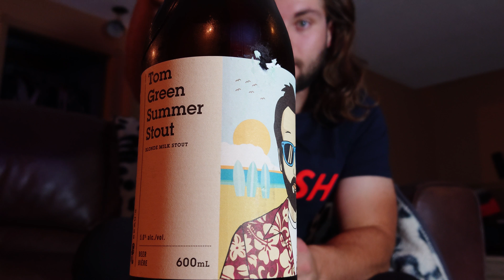Tom Green Blonde Milk Stout Let's Try This Beer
I try Tom Green beer.